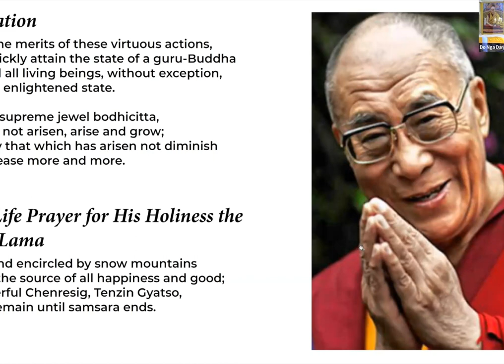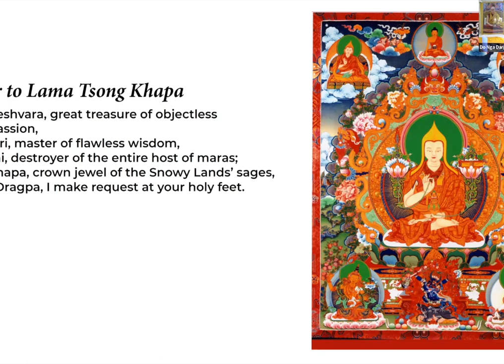Making Contact with Spontaneous Presence - How Art Saves Lives with Lama Yeshe Jinpa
A beautiful song, a poem or work of art carries with it the power to open us up to what was formerly inaccessible. A warmth envelopes us and energy flows freely though our entire being. We experience contact, an opening. We are present in the room, time stands still and yet there is movement.  In this talk Lama Yeshe Jinpa gives a talk on the transformative power of art.